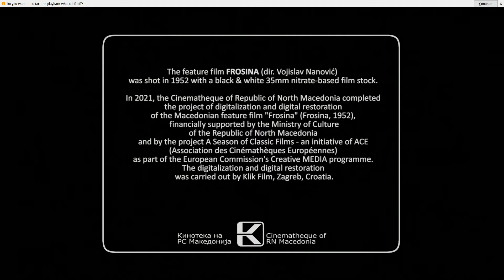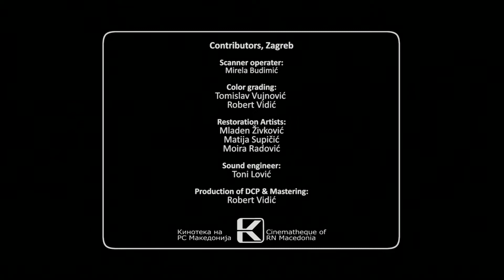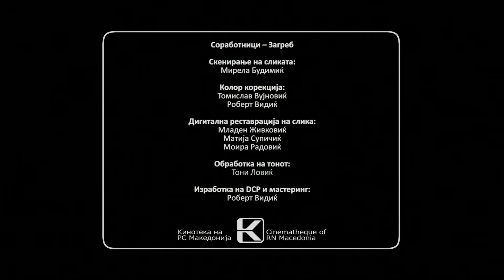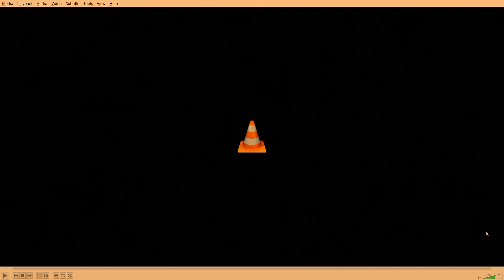A Season of Classic Films - Premiere of digitally restored film „Frosina"